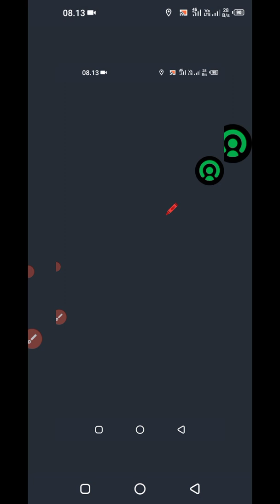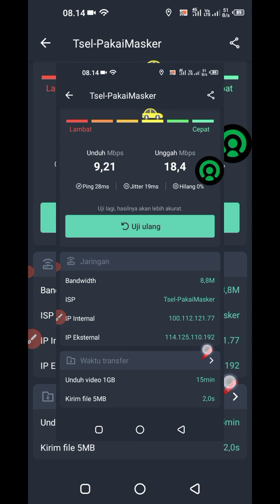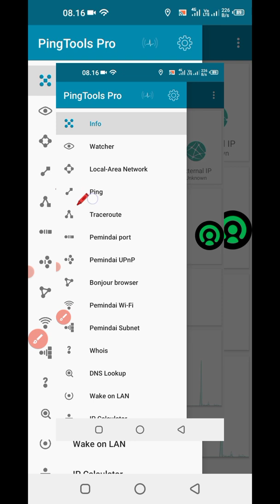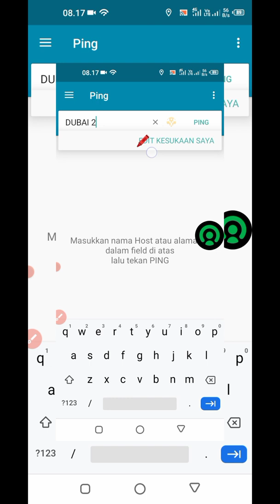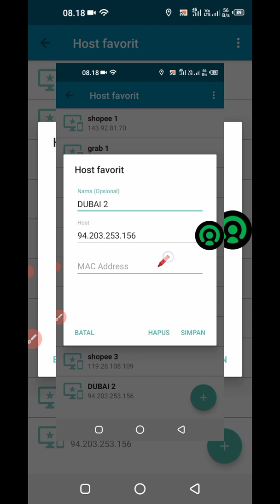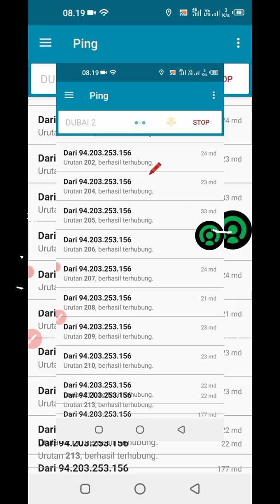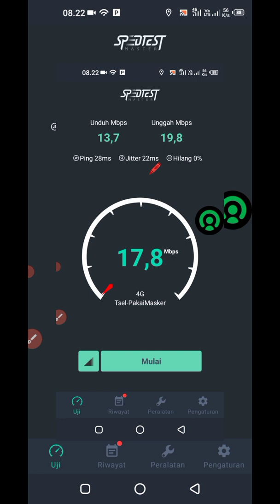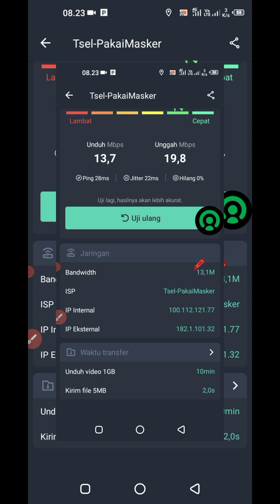🔴 PINGTOOLS PRO , SINYAL SEMAKIN KUAT DAN STABIL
CARA SETTING PINGTOOLS PRO TERBARU 2022, AGAR SINYAL SEMAKIN KUAT DAN STABIL

pingtools pro terbaru 2022 download gratis

sinyal internet semakin kuat stabil kenceng

pingtools pro penguat sinyal bisa digunakan untuk game online  aplikasi ojol gojek ,grab, shopee food , maxim, lalamove, streaming video youtube

bagaimana cara setting ping tools atau ping tools pro buat gojek ,grab , maxim, uber, dll yang penting ojol

sebelum DOWNLOAD

cara membuat internet jadi kenceng dan ngebut dsn stabil

cara agar akun gojek grab ojol jadi gacor

cara settimg ip server pingtools agar akun jadi gacor, internet kenceng ngebut stabil , cocok untuk ojol ( shopee food, gojek, grab, maxim, uber dll)

sebelum DOWNLOAD

TERIMA KASIH sudah mendukung chanel ini , dengan klik tombol